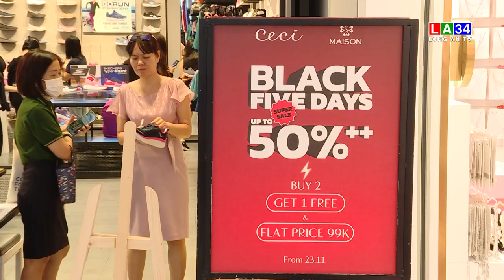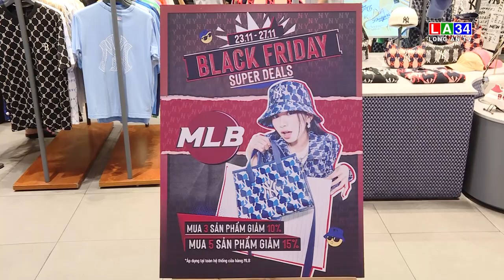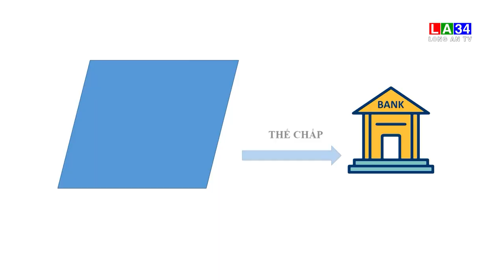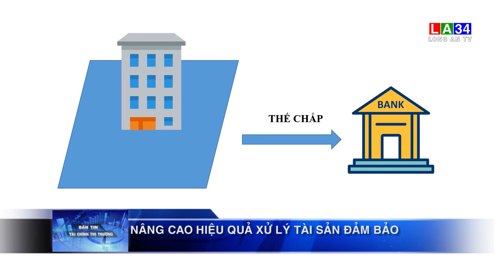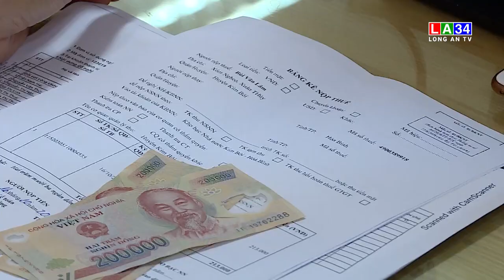Bản tin Tài chính - Thị trường 26/11/2022